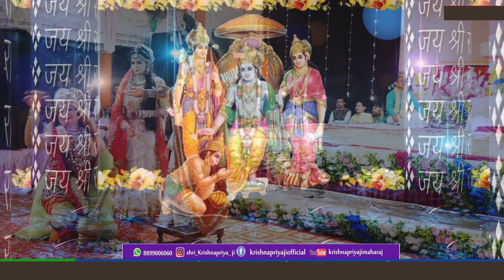जानें हनुमान जी को लाल सिंदूर ही क्यों लगाते हैं ~ Shri Krishnapriya Ji Maharaj -- Shri Ramkatha --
Shri Ramkatha  - Shri Krishnapriya Ji Maharaj - श्री कृष्णप्रिया जी |

श्री चैनबिहारिणे नम:. 🙏☺️

❤ ♫  श्री कृष्णप्रिया जी महाराज के भक्तिमय भजन, भागवत कथा,नानी बाई का मायरा सुनने के लिए सब्सक्राइब करे हमारे यूट्यूब चैनल को और नयी वीडियो की जानकारी के लिए क्लिक करे नोटिफिकेशन बेल आइकॉन पर,

★ श्री कृष्णप्रिया जी से जुड़े रहने के लिए यहाँ क्लिक करे :-

➤ यहाँ आपको देवी जी के स्वर में कृष्णा भजन, लाइव श्रीमद भागवत कथा, भगवान कृष्ण की अलौकिक लीलाएं और श्री कृष्णप्रिया जी के द्वारा आपको अपने जीवन में सही रास्ता बताने वाले सद उपदेश मिलेंगे।